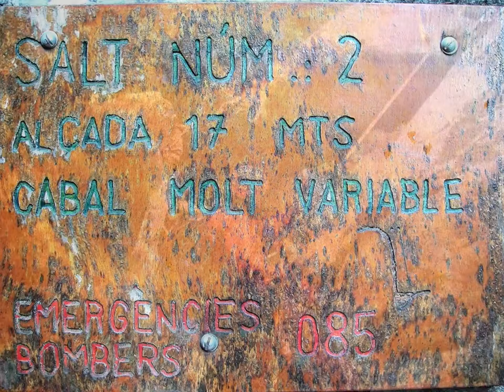Corba (Cataluna, Girona) 2007